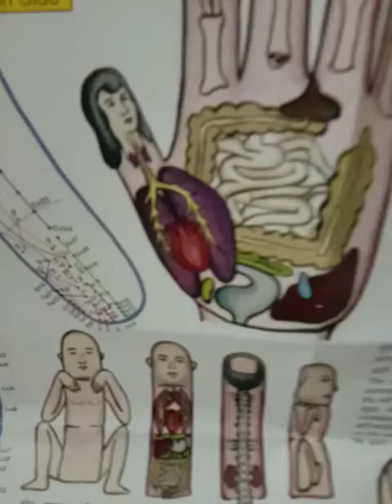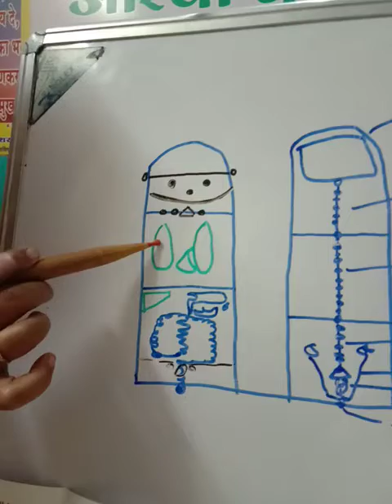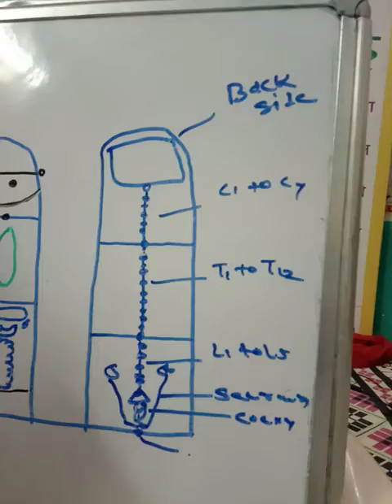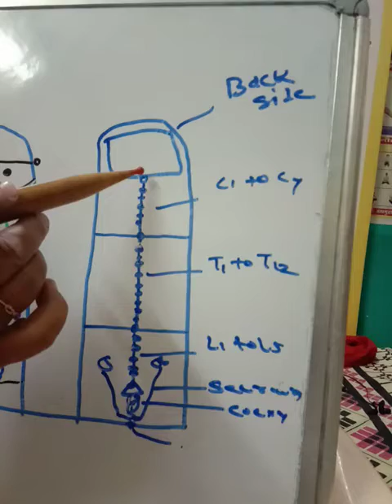सुजोक मिनी करसपाउंड्स